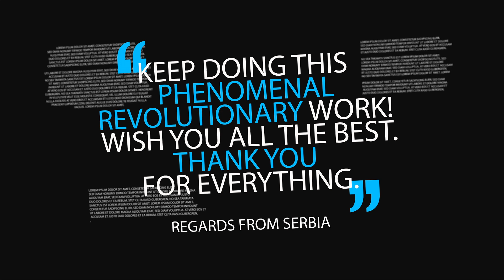Men's Psychology - Testimonial